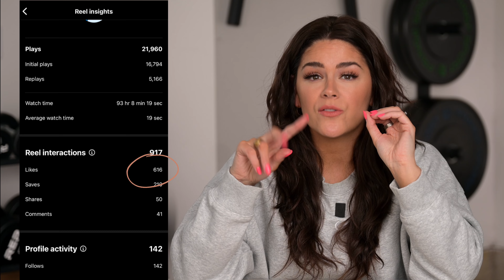How to Go Viral on Instagram Reels (Health & Fitness)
How to Go Viral on Instagram Reels (Health & Fitness) // How to Create Viral Instagram Reels

I brought in over 4,000 subscribers from going viral on Instagram reels.  In this video, we're going over how to make viral Instagram reels to ensure that going viral on Instagram helps your business and take a closer look at why non-viral content also matters.  If you want to go viral on Instagram 2024, you don't want to miss this.

⏱ TIMESTAMPS:
00:00 - Intro
00:36 - High-volume content production
01:03 - What counts as "viral?"
01:53 - Viral posts in the health and fitness industry have these in common
03:27 - Let's break down my viral reel
05:47 - Looking closer at the actual numbers
07:43 - Don't be afraid to create longer content
09:34 - Some takeaways

🧠💪🏽 EDUCATED GAINS FOR FITSPROS

Annie Miller | Strength Coach & Business Mentor
Annie Miller Concepts